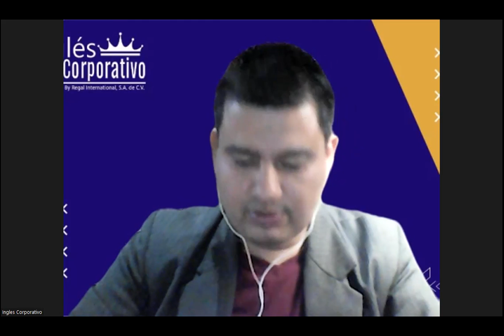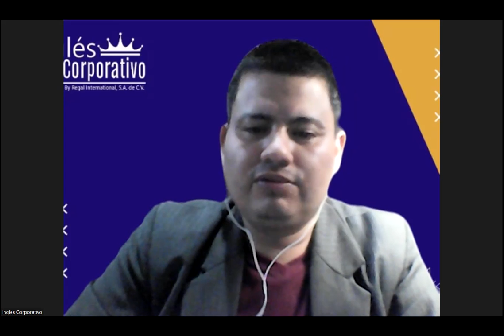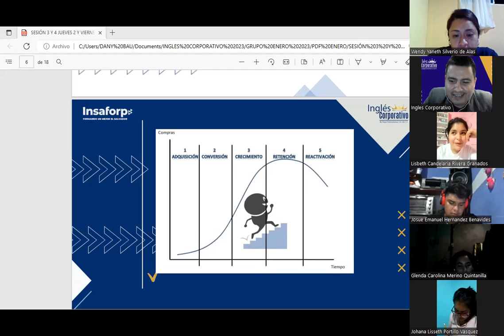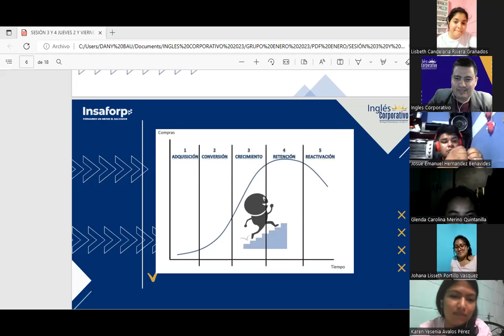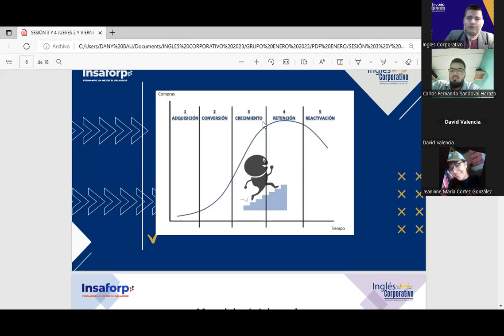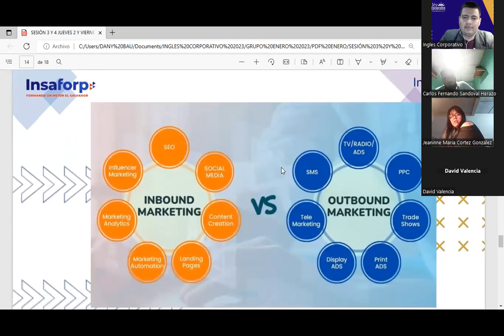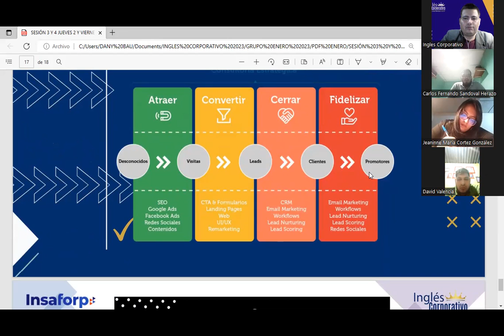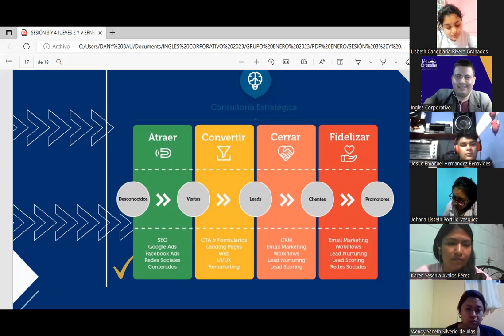SESION 4-03/02/2023-HTEC-REGA-016-BAUTISTA-MARKETING CONVENCIONAL VS MARKETING DIGITAL